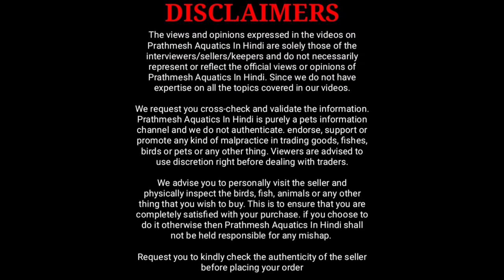Oscar Fish | Arowana Fish | Albino Heckelli | Devil Catfish | Aqua world Aquarium Fish Shop Dombivli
In this video I am going to share with you new exotic and monster aquarium fish stock from aqua world aquarium fish shop dombivli

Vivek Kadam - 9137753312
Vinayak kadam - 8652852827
Address- Aqua world Aquarium, diva manpada road, near to Runwall my city phase 1, usarghar, Dombivli east - 421201

00:00 to 01:11 Video intro
01:12 Brife information about aqua world aquarium fish shop
01:40 Conversation with owner
02:33 High cover koi angelfish
06:19 High back arowana
07:02 Jardini arowana, American flagtail fish, Copper Oscar fish
08:43 Giant gourami and Mosaic oscar
10:52 Severum cichlid, Vieja cichlid
11:35 Albino Heckelli, Aba Aba knife fish, Silver dollar fish
12:55 Butterkoferi cichlid
14:07 Jack dempsey cichlid, Green terror
15:23 Devil catfish
16:28 Flowerhorn fish
18:18 Fisher wood catfish
20:28 End part of this video

Music credit.